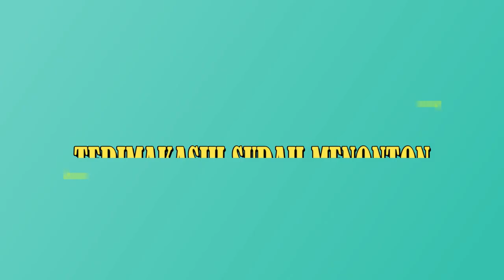Mikat Burung BIMOLI kerabat burung samyong dibelantaranya Hutan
Bismillahirrahmanirrahim..

Seputar Dunia Burung.!!
Trap Birds.!!
Mikat Burung.!!
Jangan Lupa suport Terus ya Gays.!!